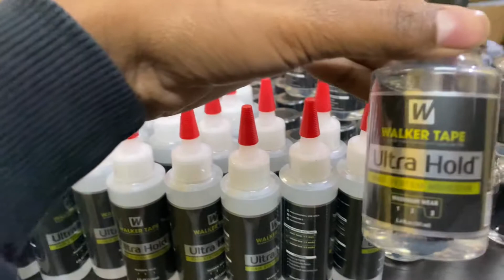4Oz ultra hold glue ! Ultra hold glue wholesaler ! Hair wig glue wholesaler (HAIRWIGINDIA)7703974683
HAIR WIG INDIA

√ ••A huge center for  hair wig, hair patch, hair toupee,hair extension etc.

√••One Stop Solution (non-surgical)for baldness and hair loss

√•• traders and exporters

√•• hair solution for both men and women

√••Genuine and original quality products with standard brands

√••Natural looking hair patches with  silky, soft ,good quality human Remy hair -cistomized colour option

√•• very low, reasonable and  affordable prices.Whole sale rates for retail customers.

√••Huge stock available

√•• supplying material in any part of India and abroad .

 √••all varieties available like monofilament ,front lace  ,full lace,Swiss lace, fine superior , Australian, BMW dura  ,silk base, skin base ,USA base ,Q6, German brand, mirage ,polybase PU, octagon and many more .

√••All price range

√••On request,arrangement can be done for cutting ,setting of patch from expert hair technician.

√••Contact person
Anant Kumar .

√••Address:
House number B-942, 2ND Floor, Shastri Nagar ,New Delhi- 110052.(INDIA)
Near Shastri Nagar metro station gate no 2

√••Timings:
10AM  to 8PM

√••Days
Open all days of week .closed on Major festival  holidays.